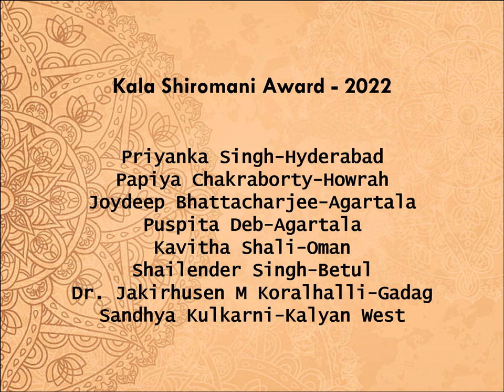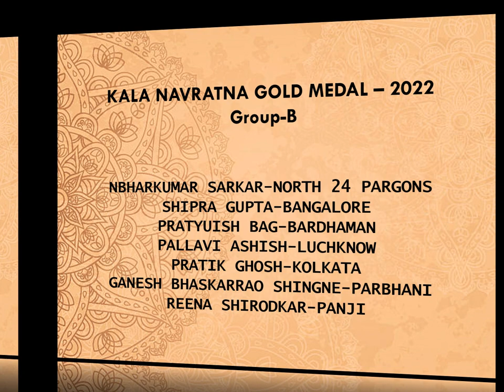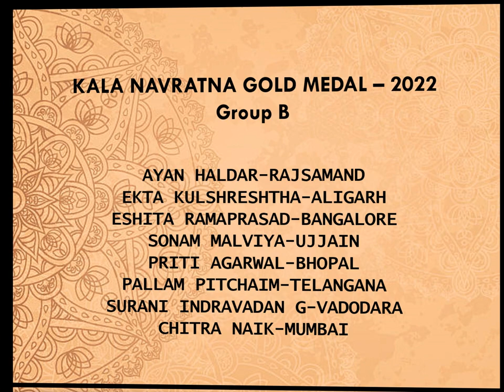KalaKunj Foundation || 7th National Online Art Exhibition || Bharat Kala Navratna Award 2022 Part 3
Kalakunj Foundation Presents 7th National Online Art Competition & Exhibition "Bharat Kala Navratna" Award 2022. Kalakunj Foundation encourages the talent and hard work of artists throughout the globe with competitions & exhibitions along with numerous Workshops & by helping poor children through free services.